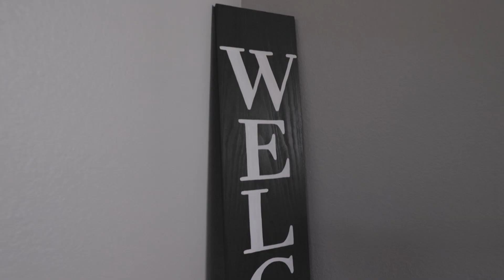435 Nickel Creek Drive, Ramona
Check out this beautiful 2 bedroom, 2 bath condo in Ramona! Nestled in a peaceful neighborhood, this well kept condo has a lot to offer. As you walk in, you'll notice the 9' ceilings and huge windows offering lots of natural light. The modern kitchen boasts granite countertops, stainless steel appliances, gorgeous backsplash, and large pantry. This condo also includes a generous sized master suite, whole house fan, dedicated laundry room, and PAID SOLAR! Topped off with a private balcony and attached 1 car garage. This home is centrally located next to shopping and restaurants, you don't want to miss out on this one!